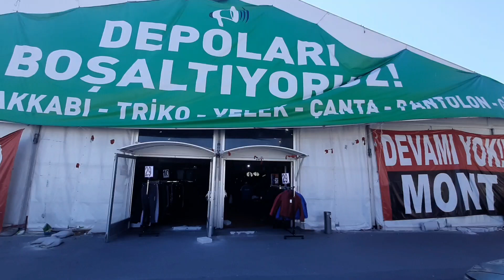20 ₺ shoes market in istanbul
cheap shoes market is istanbul